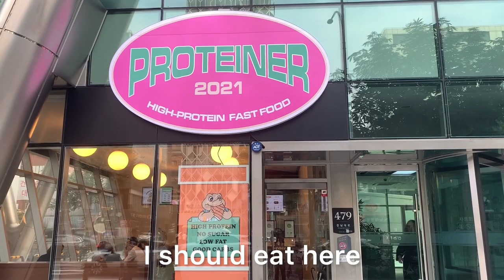MIRACLE MORNING DAY 5 / Plan with me / New teddy bear / Company dinner (회식) / LIFE IN SEOUL VLOG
Musician: @iksonmusic